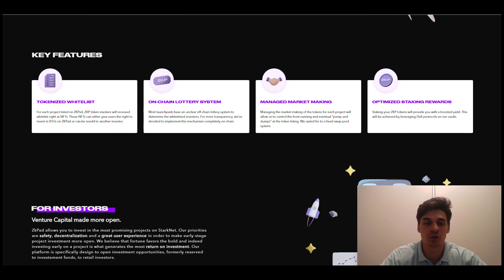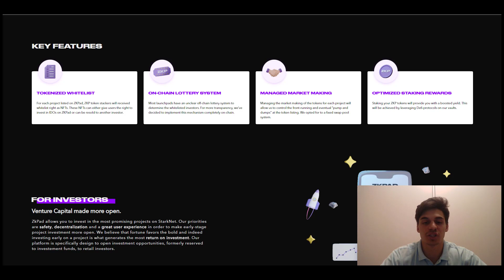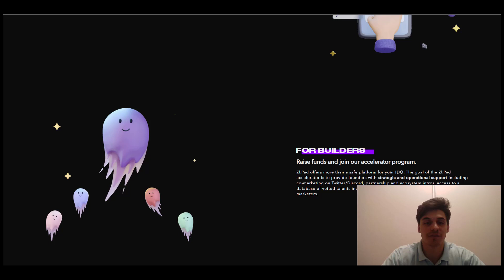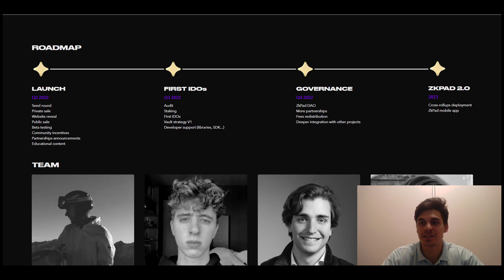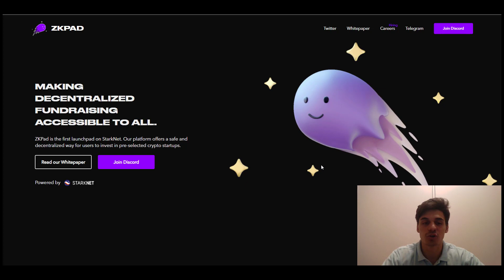ZkPad, Launchpad 2.0 - тут можно заработать в несколько раз больше относительно других площадок